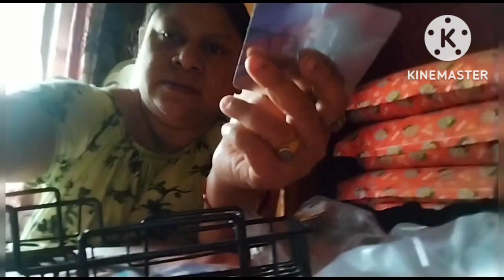চন্দ্র গ্রহণের দিন কাটবে ভাবতে পারিনি||তোমরা সাক্ষী থাকলে জিনিসটা||banglavlog#myfirstvlog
চন্দ্র গ্রহণের দিন কাটবে ভাবতে পারিনি||তোমরা সাক্ষী থাকলে জিনিসটা||banglavlog
@Raja Madhubani
@My Village Life Tina
@Mou Mukherjee
@Creation of Mou